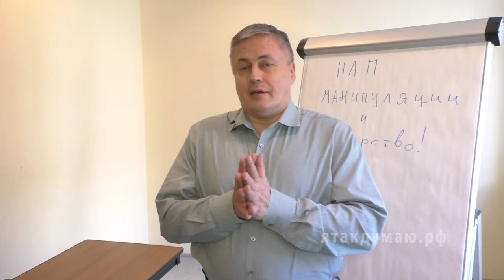Как добиться успеха - Лайфхак от ректора Института НЛП Михаила Пелехатого